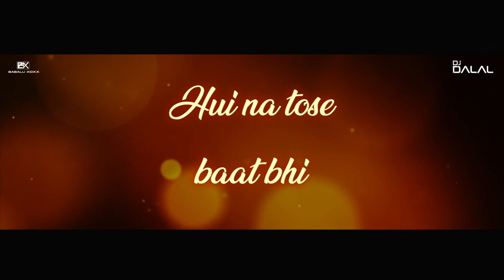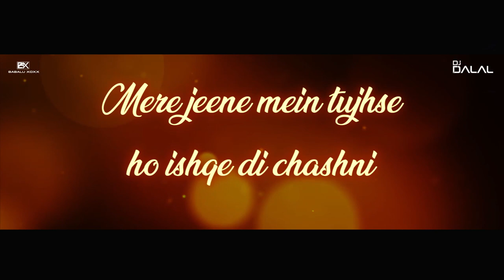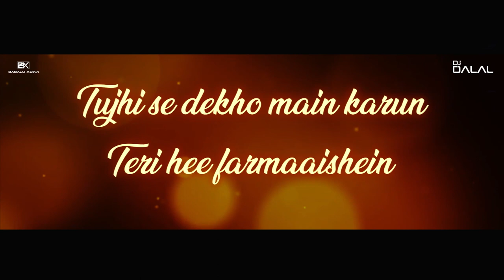Ishq Di Chashni | Deep House Remix | Dj Dalal London | Salman Khan | Katrina kaif Bharat | Dj Songs